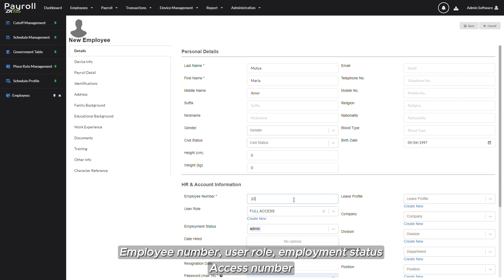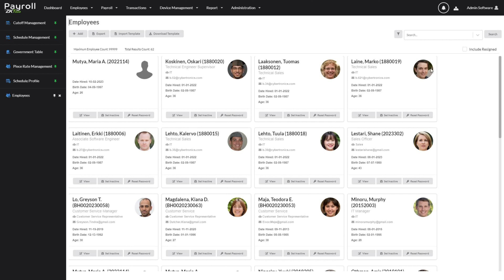ZKPayroll - Employee - How to Create Employee